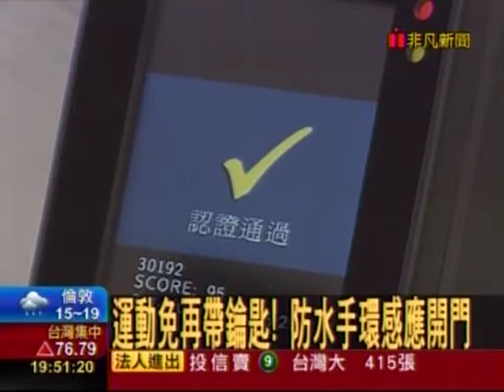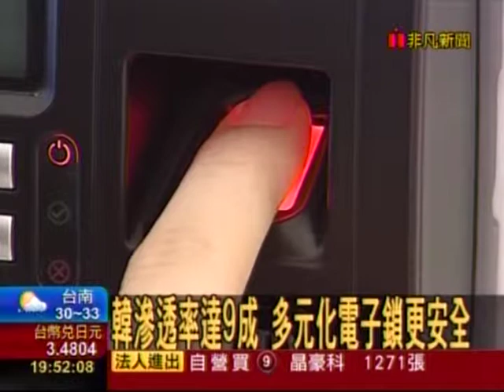20140901 非凡6點晚間新聞 飛碟基地?遠古遺跡?空拍蘋果新總部 非凡7點晚間新聞 人臉.指紋.密碼解鎖 複合式電子鎖夯 楊智捷